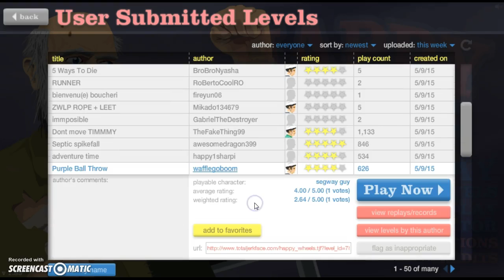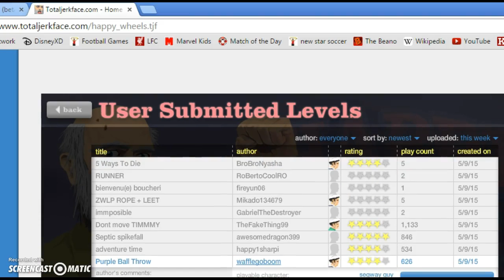Smiley Faces Are Taking Over? Happy Wheels episode 1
Smileys take over,a melon kills a man and a lot more.